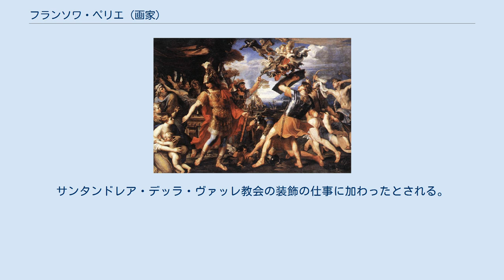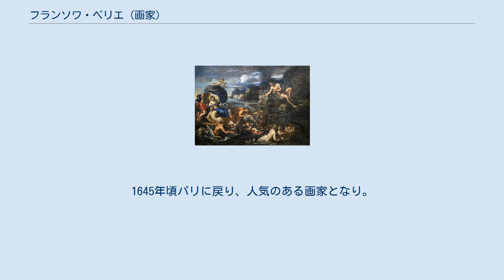フランソワ・ペリエ (画家)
フランソワ・ペリエ（François Perrier、1594年頃 - 1649年11月2日）はフランスの画家、彫刻家である。
1648年に設立されたフランスの王立絵画彫刻アカデミーの創立時のメンバーの一人である。
 生贄にされたイーピゲネイア スイスとの国境に近いポンタルリエに1594年頃生まれた。
弟に画家になったギョーム・ペリエ(Guillaume Perrier)がいる。
父親は銀細工師で父親から絵を学んだ。
リヨンに移り、リヨンの画家ルブラン(Horace Le Blanc)のもとで修行した。
 1624年にローマに移り、イタリア・バロック期を代表する画家のジョヴァンニ・ランフランコの工房で修行した。
サンタンドレア・デッラ・ヴァッレ教会の装飾の仕事に加わったとされる。
ローマでは、シモン・ヴーエやシャルル・メラン、クロード・メランといったフランスの画家と交流した。
 1629年にフランスに戻り、リヨンのルブランやジャック・サラザンのもとでシャルトリュー教会(Église Saint-Bruno-les-Chartreux de Lyon)などの装飾の仕事をした。
1630年の初めから、パリに移りシモン・ヴーエの助手となり、多くの建築の装飾画を手掛けた。
シャルル・ルブランやシャルル＝アルフォンス・デュ・フレノワを弟子として育てた。
 1634年か1635年に再び、ローマに移り、10年間、イタリアで働いた。
1645年頃パリに戻り、人気のある画家となり。
多くの祭壇画の注文を受け、パリ議事堂などの装飾画も描いた。
 1648年に結婚した。
同じ年に王立絵画彫刻アカデミーの創立時のメンバーの一人となった。